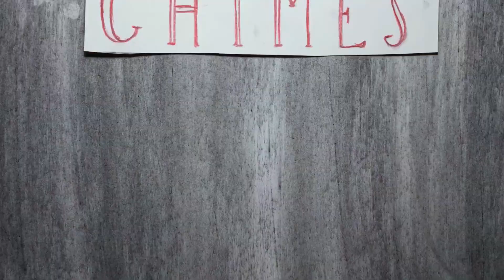Chimes - Jam Project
Jam Project 2019 films are a collaboration between students of the first year Character Animation, CG Arts and Graphic Storytelling programs, working in mixed groups of five persons.
During their very first week of school, the 14 groups each produced a 30 second short film using their smartphones and stop-frame animation technique. The starting point of the films was live sound recording done on the first day of the project. After editing the sound, the groups exchanged soundtracks and used them as inspiration for their films. There were no limitations on the style, media or content of the films.
The supervising teachers of the project were filmmaker Paul Bush and sound designer Andrea Martignoni.